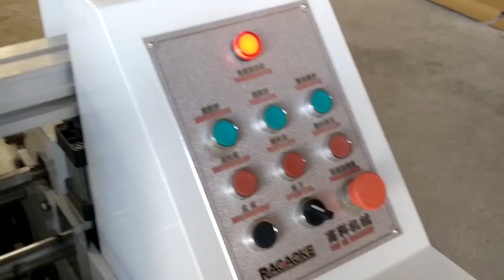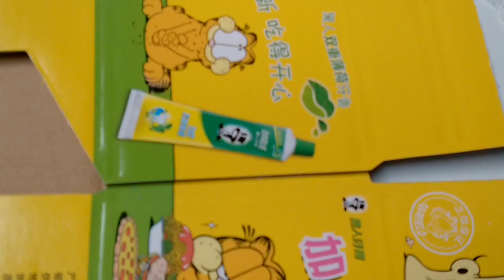GK-G corrugated carton box making mschine ( also applied to making cardboard box )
Zhejiang New Luolan Machinery Co., ltd. ( Gaoke Machinery )